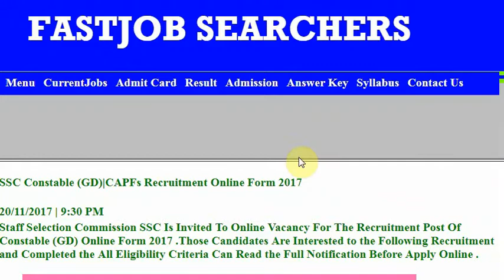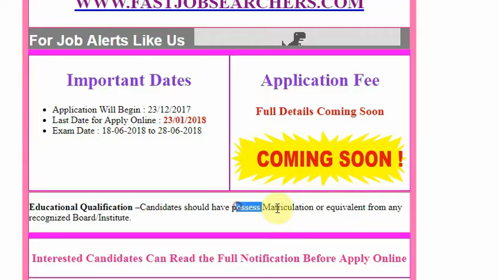SSC Constable GD | CAPFs Recruitment Online Form 2017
Staff Selection Commission SSC Is Invited To Online Vacancy For The Recruitment Post Of Constable (GD) Online Form 2017 .Those Candidates Are Interested to the Following Recruitment and Completed the All Eligibility Criteria Can Read the Full Notification Before Apply Online .

India's largest online job center
All types of government vacancies and state government vacancies available on this website please visit for latest update